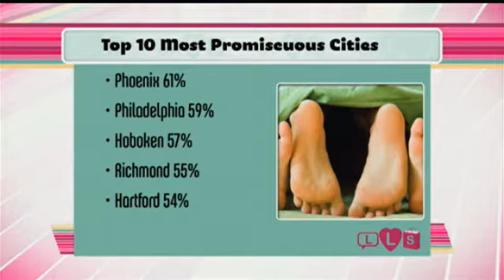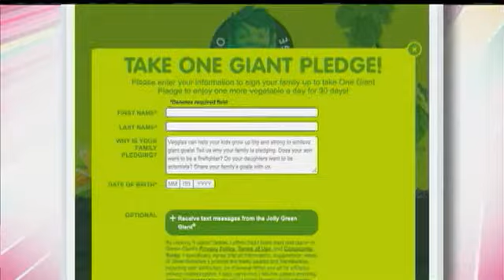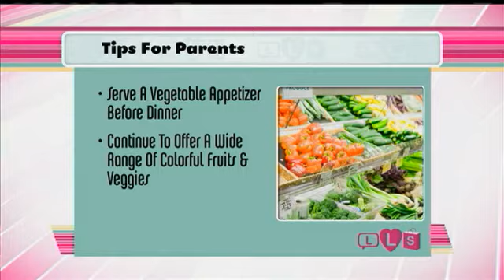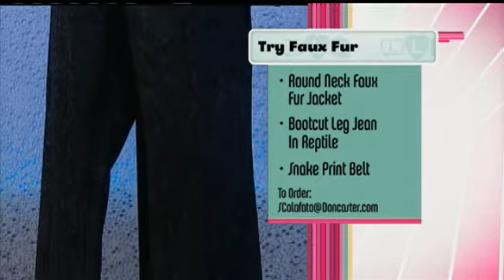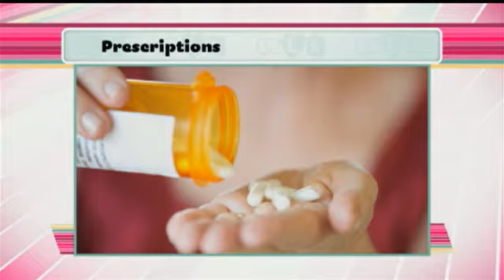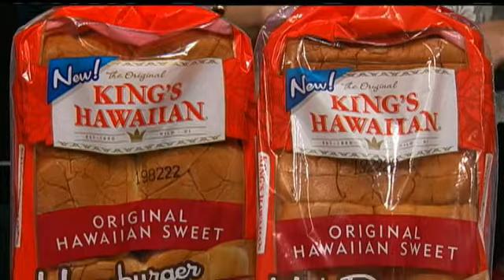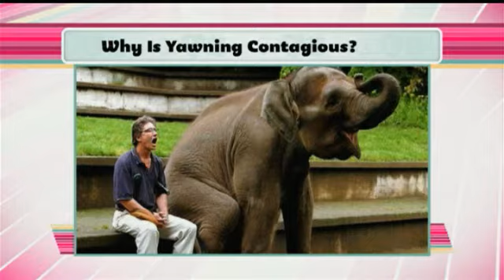Life Love Shopping - October 11